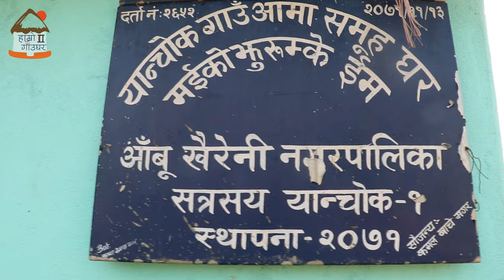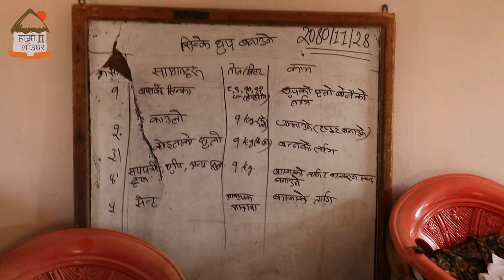यान्चोकमा सुगन्धित धुप बनाउने तालिम !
सयपत्री फूलको व्यवसायिक उत्पादन गरेर बैकल्पिक स्वरोजगारमा अघि बढ्नुभएका यान्चोकका महिलाहरुले बढी भएका तथा प्रयोग गरिसकेका तथा मालाका लागि अनुपयुक्त फूलहरु भण्डारण गरी सुकाएर त्यसबाट सुगन्धित धूप उत्पादन गर्ने तालिम लिनुभएको छ।   गाउँ आत्मनिर्भर तथा उत्पादनमुखी हुन शुरु भएको छ।